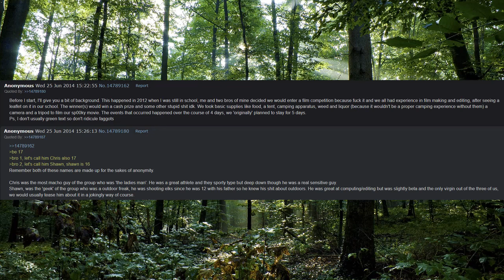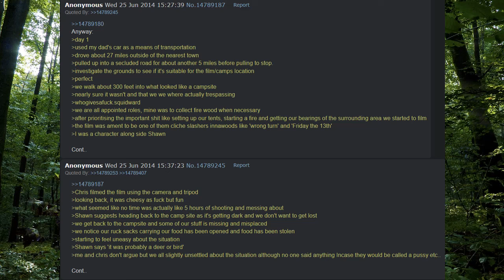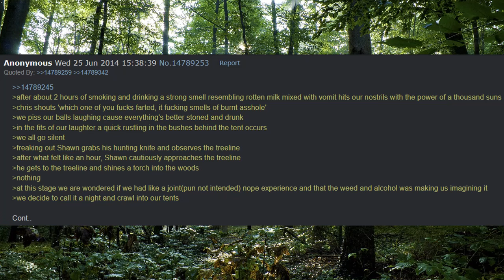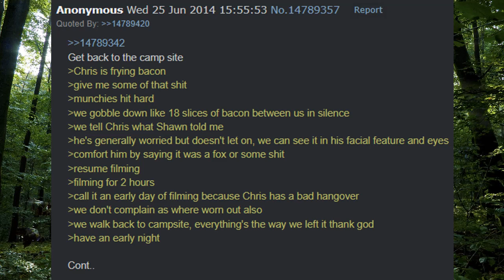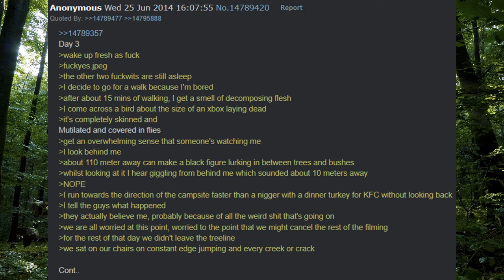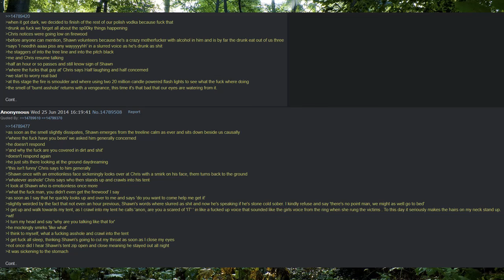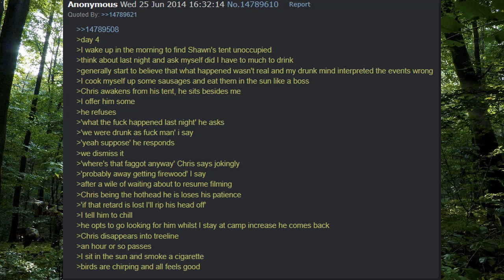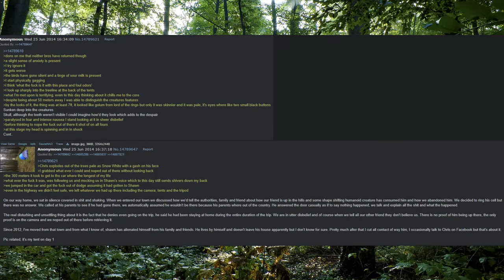The Film Project | 4chan /x/ Greentext | Creepy Horror Stories